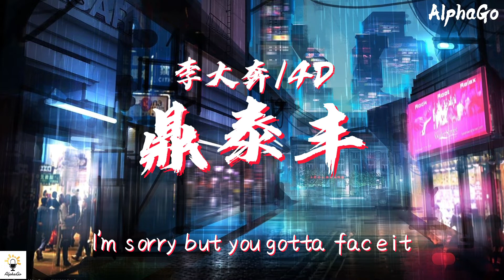李大奔/4D - 鼎泰丰『你过来听My song就给我把臭嘴闭上 ，上一秒答应下秒遗忘说过的话就像是批量 。』【动态歌词/Pinyin Lyrics】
❖歌詞 Lyrics(在下面)❖↓↓
鼎泰丰 - 李大奔/4D
词：李大奔/4D
曲：李大奔/4D
编曲：LEGGO
混音：Matt.陈泽宇@MATTMIXING
母带：Matt.陈泽宇@MATTMIXING

Yeah Yeah Yeah Uhh
Hoo Hoo Hoo Uhh
你过来听 My song
就给我把臭嘴闭上
上一秒答应下秒遗忘
说过的话就像是批量
生产无限负面能量
做事没啥人样
破烂应该丢进坟场
我在山顶为你焚香
我说真的都看不到
你当我把蛋糕一步步做到最大
确实我说真的都看不到
你每次出场我将舞台全都轰炸 [
别说你认识谁 玩游戏遇到谁
很抱歉我真的一点不关心
随便你怎么黑嚼舌根 无所谓
谁叫你做的歌真的很难听
Yeah Yeah
Hunnid 钱装进我 Pocket
实力强 刚把你压扁
不会装 也不会诈骗
玩的帅 妹都看花眼
Oh no
Calm down 都不要冲动
为了你好劝你快松手
你只有一点而我牛牛
Yeah Yeah Yeah Uhh Yeah Yeah Yeah Uhh
Pull up with the all black Porsche
What's wrong with you boys
Wrong with your boys 好事不做
坏事传千里我听到不说
你小动作 我看在眼里
轮不到你来提建议
我花钱买教训 每个都不便宜
Love all my haters
I love you pay me
是你给我证明的动力
逼自己 搞点钱
不然到 现在我 还躺在春秋大梦里 Business Money Man
像暗号 叫醒我 活在我奋斗的梦里
实现 梦境之前 没人会懂你
我和你不同
我 痛并肤浅 地告诉他们
我最讨厌普通
What's up with you boys
什么段位you boys
When the king back home
没体会过过气
We're making noise
从路边摊一直到鼎泰丰
在我的城市You know it
City lights 从不会休息
We making em hits
We making em millions
不懂得收敛从春天一直到秋天
冬天给兄弟们披上大衣
桌子上倒满的是My Money
感受不到你给的压力
Cuz I want that fame I want my money
Where you tryna go I go crazy ]
想不想着我好都随你
项链换玉佩
对比什么对比看不见我看的美
I'm sorry but you gotta face it